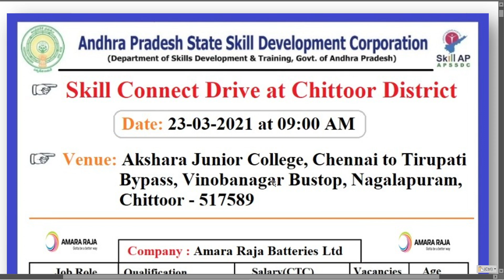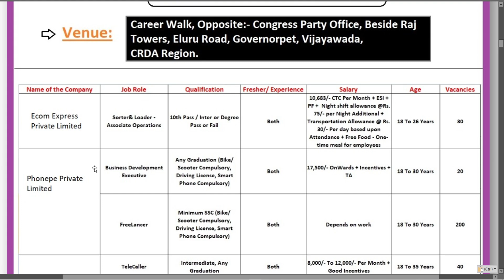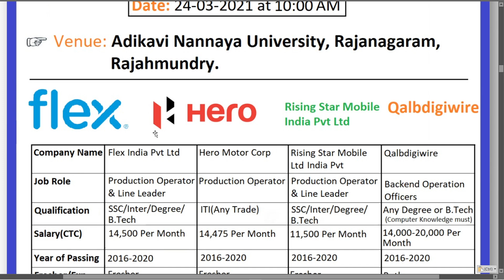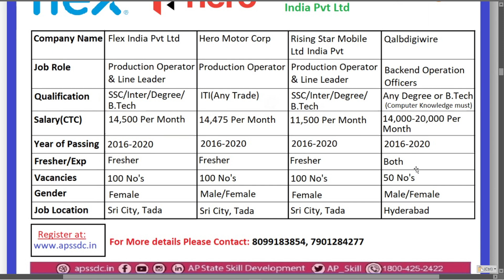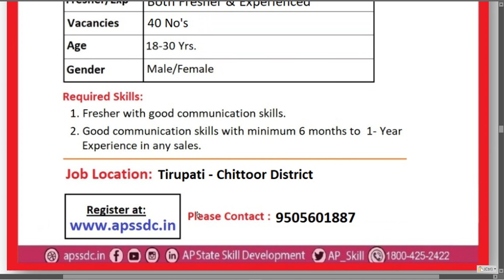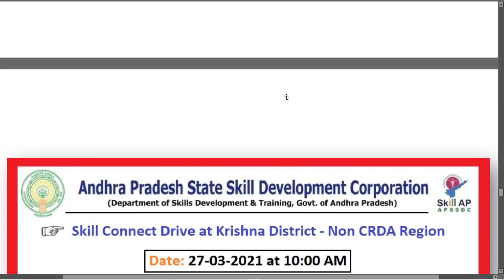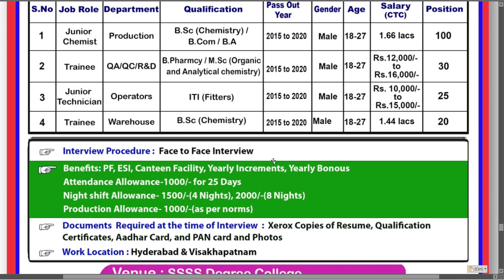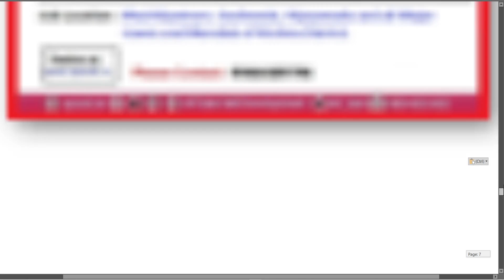APSSDC Latest Job Drives @ Vijayawada, Bandar, Rajahmundry, SVU, Chittoor, Srikakulam, Vizianagaram.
Female Candidates Who finished their Btech in ECE,EEE Have Opportunities in this Video. Openings For MBA HR Positions for Freshers also Available. Only Female Candidates for Mobiles Manufacturing Industry Available. Job Fairs for all Educational Qualifications. Watch Video Completely for Full Details.